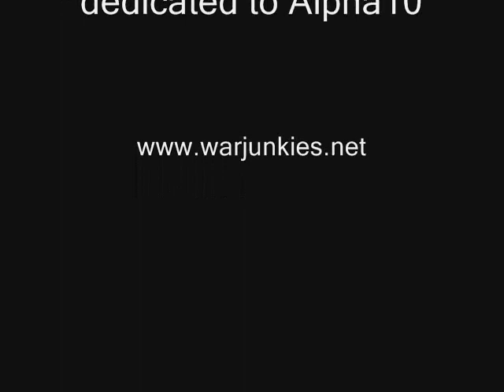Fairchild @ Car Free Day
Fairchild @ Bundaran Hotel Indonesia, Jakarta, December 16 2012. Car Free Day.